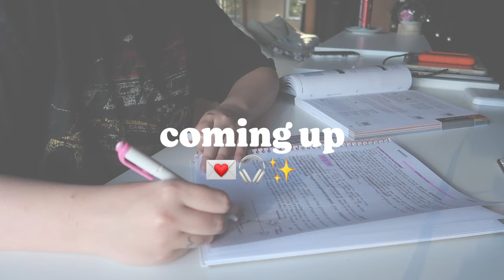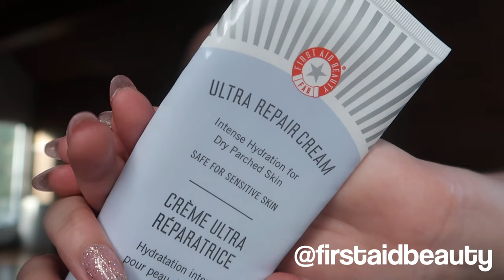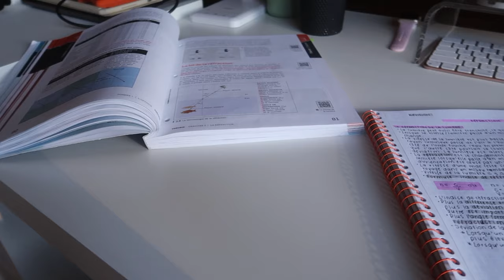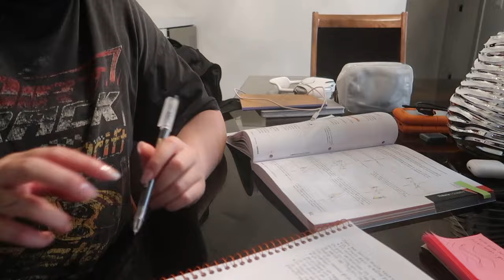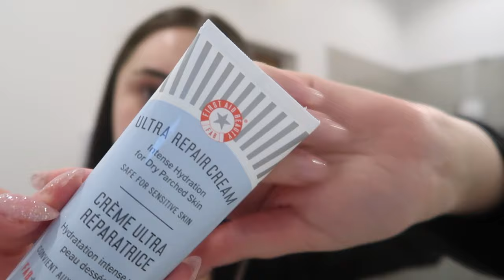the ultimate reset day 🌿 self-care, tidying & current favs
In this video, I filmed a reset day in winter and showed you some of my favorite products! Hope you enjoyed xxx

music used in this video:
- Last Nite in Town: Music by Liles Music - Last Nite In Town
- 4am: Music by Mr. Thibs - 4am (feat. Chintya Kaligis, Payton Bowdry & Q-Tea)
- I Don’t Want Your Love: Music by ninjoi. - I Don't Want Your Love
- Staying In On Sunday: Music by Grace Chiang - staying in on Sunday (it is well)

FAQ!
how old are u?
23
what camera do you use?
canon g7x
canada